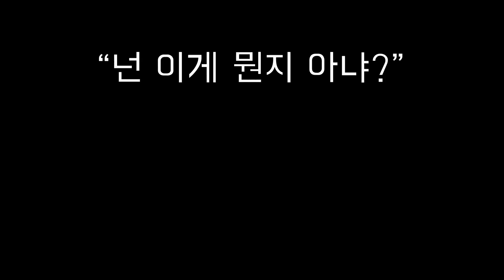잠자리 처음보는 애옹이들 반응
잠자리와 사전 협의 후 촬영했습니다